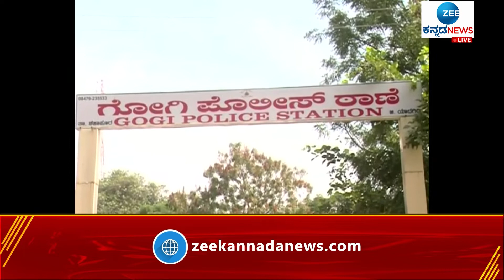Popular Front of India | ಗೋಗಿ ಗ್ರಾಮದ ನಿವಾಸಿಗಳು ಅರೆಸ್ಟ್‌ !!!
ಯಾದಗಿರಿಯಲ್ಲೂ ಪೊಲೀಸರು ಬೆಳ್ಳಬೆಳ್ಳಗೆ ಕಾರ್ಯಾಚರಣೆ ನಡೆಸಿದ್ದಾರೆ.. PFI, SDPI ಮುಖಂಡರ ಮನೆಗಳ ಮೇಲೆ ದಾಳಿ ನಡೆಸಿದ್ದಾರೆ. PFI ಸಂಘಟನೆಯಲ್ಲಿ ಸಕ್ರಿಯವಾಗಿ ಕಾರ್ಯನಿರ್ವಹಿಸುತ್ತಿದ್ದ ಮುಖಂಡರನ್ನು ಬಂಧಿಸಿದ್ದಾರೆ..